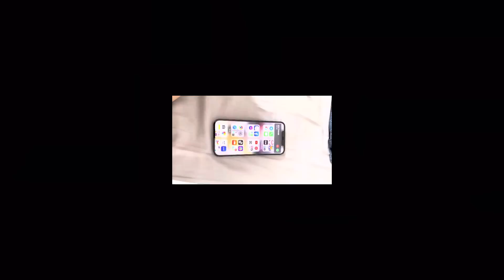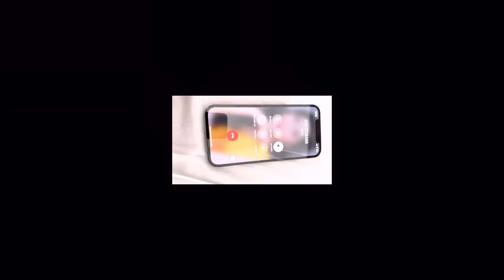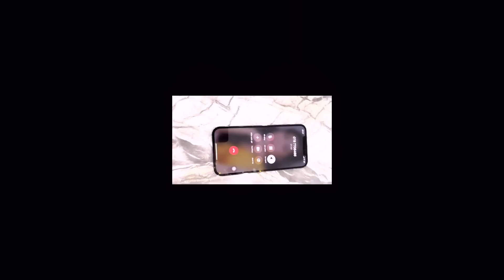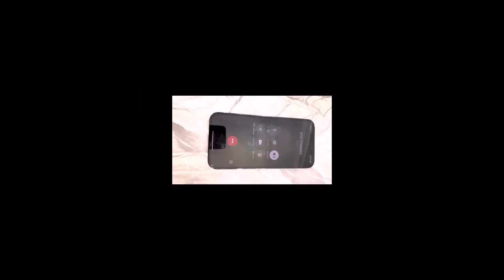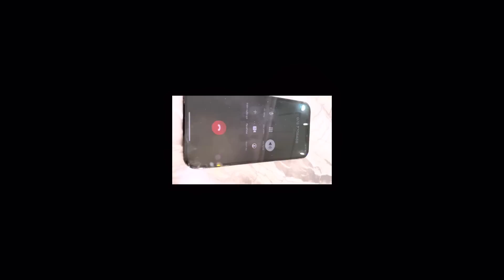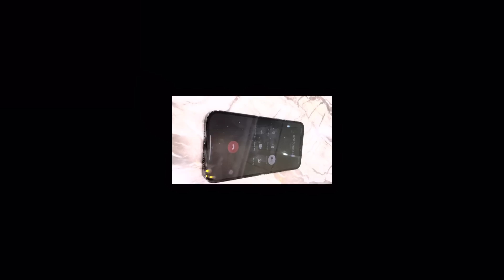4D cảnh báo lừa đảo tinh vi có hệ thống - siêu thao túng tâm lý mọi người nghe hết để khỏi bị lừa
4D cảnh báo lừa đảo tinh vi có hệ thống - siêu thao túng tâm lý mọi người nghe hết để khỏi bị lừa

Chào mừng các bạn đến với kênh Dung Dăng Dung Dẻ